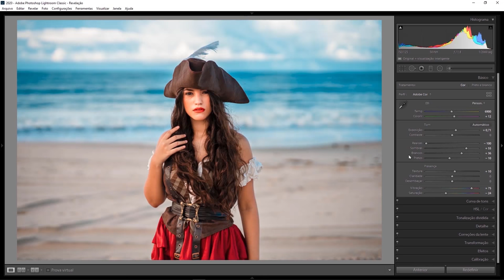Edição incrivel utilizando ferramentas do Lightroom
Edição completa utilizando ferramentas do Lightroom para equilibrar a iluminação da foto e colorizar de uma forma simples e objetiva, esse é um ótimo vídeo para fotógrafos iniciantes que querem dar os primeiros passos na edição do Lightroom...